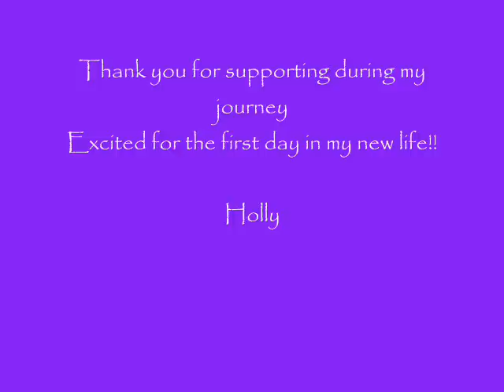Day of Surgery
Day of surgery with Dr. Jaime Ponce De Leon

to schedule your surgery with Dr. Ponce!!